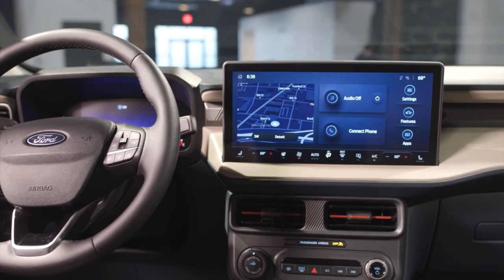2025 Ford MAVERICK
The 2025 Ford Maverick arrives with a redesigned front end and updated interior, plus the Tremor package has been added as a full trim.

The 2.5-liter four-cylinder hybrid powertrain also adds optional all-wheel drive and increases the max towing capacity to 4000 pounds.

All Mavericks now come with a larger 13.2-inch infotainment touchscreen with wireless Apple CarPlay and Android Auto.

The Ford Maverick is entering its fourth model year with a visual evolution, updated tech, and increased capability for hybrid models. Our favorite compact pickup truck has proven popular since launching in 2022. With the new facelifted version, Ford looks to increase the Maverick's value by packing it with more tech and expanding the lineup—the Tremor is now a standalone trim.